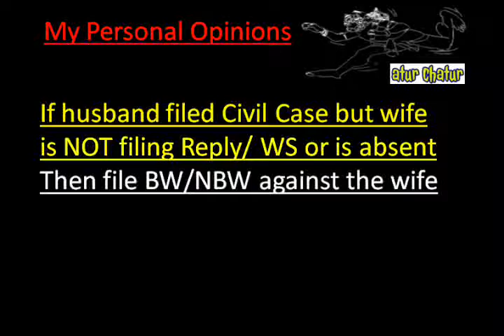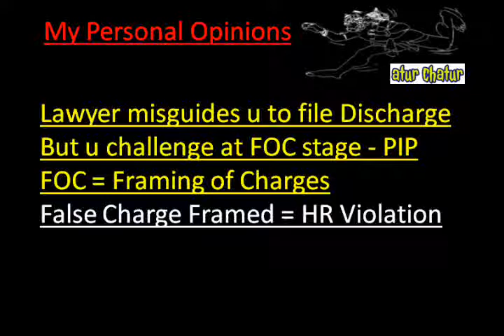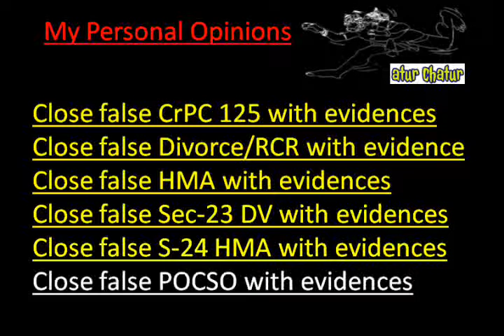Vienna Top Lawyer NRI Legal Services Best Advocates Non Resident Indian Law Firm India